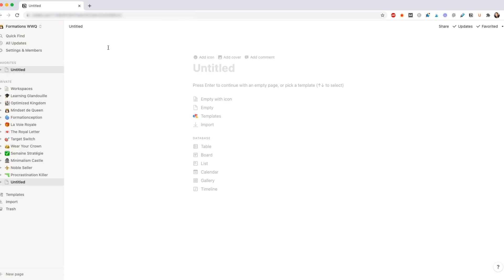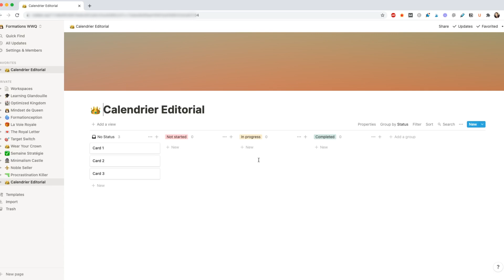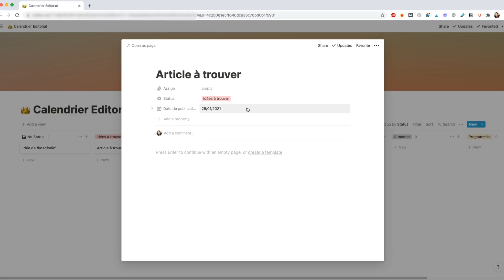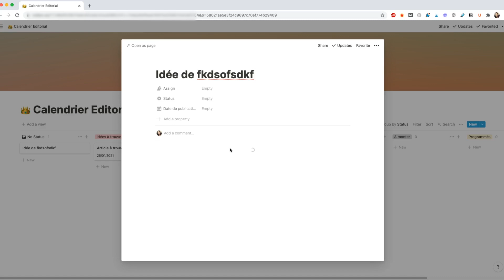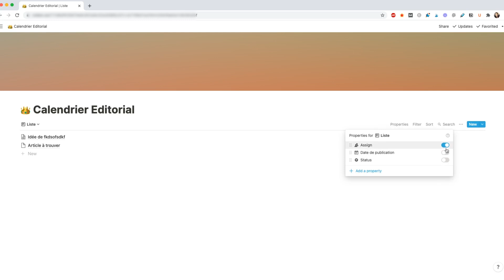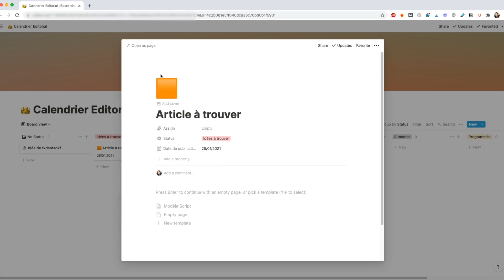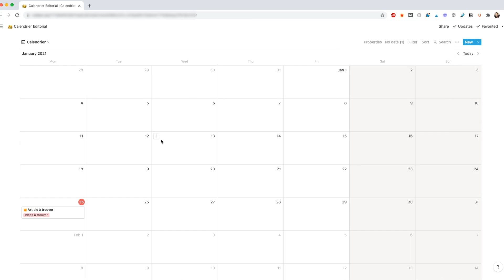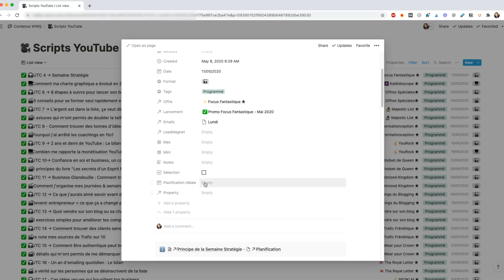COMMENT UTILISER NOTION POUR CRÉER SON CALENDRIER ÉDITORIAL ? 🗓 (TUTORIEL NOTION EN FRANÇAIS)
Publie 1 à 3 contenus par jour sans effort avec Catapulte à Contenus

LIENS CITÉS

💝 Reçois chaque jour un email quotidien pour optimiser ton business en ligne